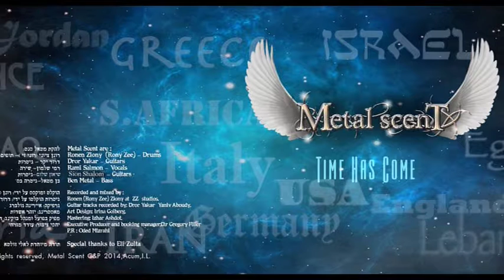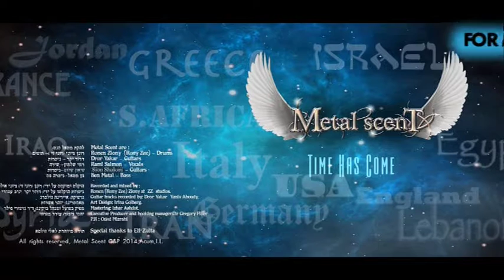Metal Scent - Time Has Come.